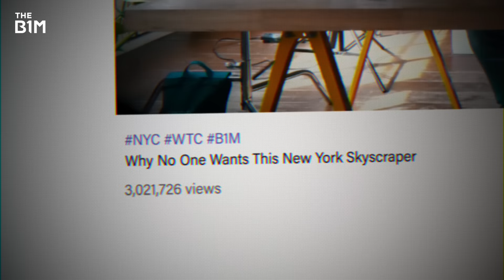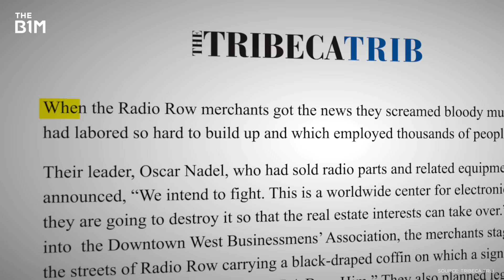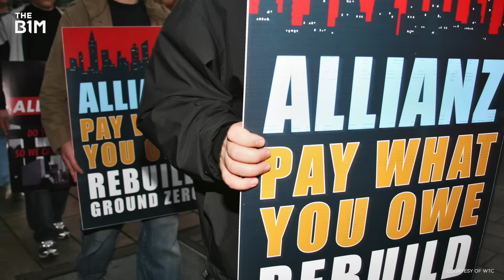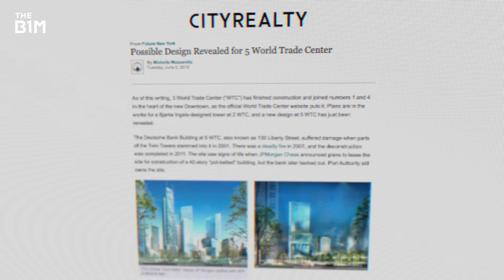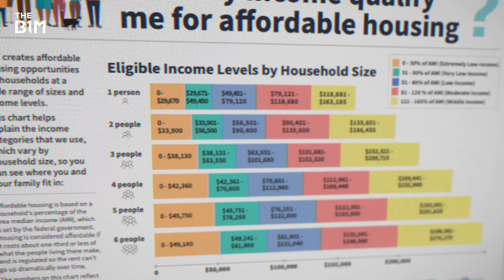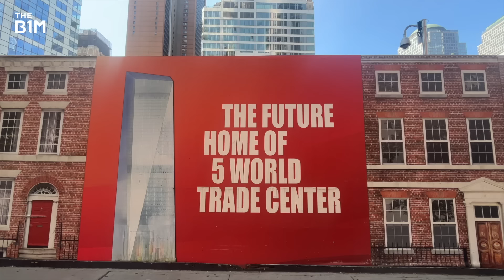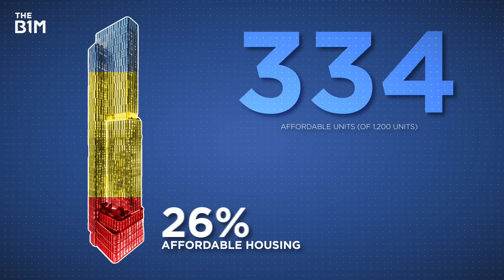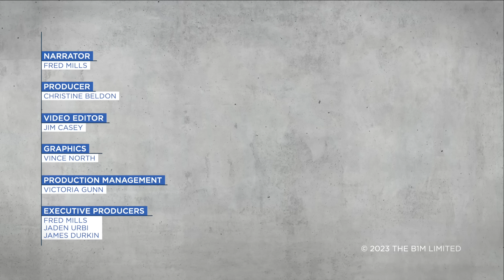New York is (Finally) Building 5 World Trade Center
At last, the residential skyscraper at New York's World Trade Center site is moving ahead.
Struggling to reduce project costs? See how much Bluebeam can help with its ROI calculator

This video contains promotion for Bluebeam.

Additional footage and images courtesy of Kohn Pedersen Fox, Government of New York, Silverstein Properties, Studio Libeskind, and World Trade Center.